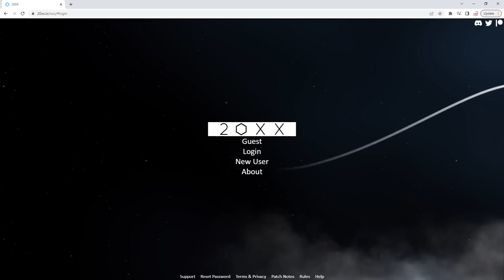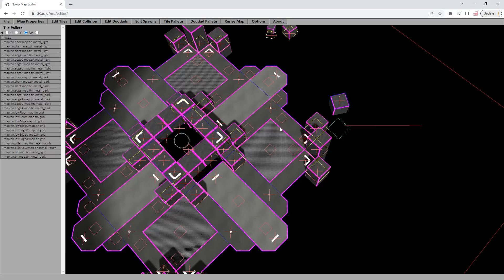I added mod support to my game